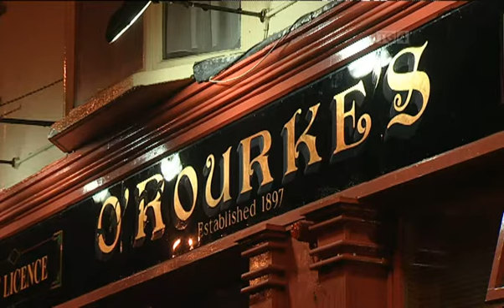Geantrai - Donal Lunny (1/2)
0:19 - Cormac Murphy, Jenny Dillon, Gearoid Keane

4:02 - Paddy Glackin and Donal Lunny -  Paddy Taylor's/Kiss The Maid Behind The Barrell

7:29 - Paddy Glackin and Donal Lunny - Jim Ward's

10:57 Paul Finn and Erin McGeown - Jimmy Duffy's/Peach Blossom